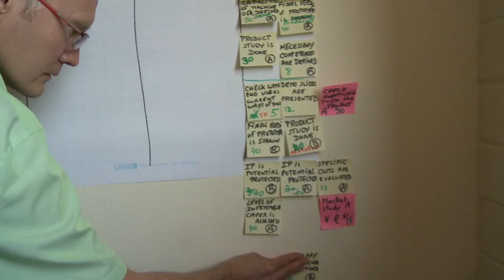Processus d'innovation chez ArcelorMittal WireSolution : méthode ASIT + Gestion Agile de projets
Mise en place d'un processus d'innovation systématique chez ArcelorMittal WireSolution : méthode de créativité ASIT + Gestion Agile de projets innovants par SolidCreativity